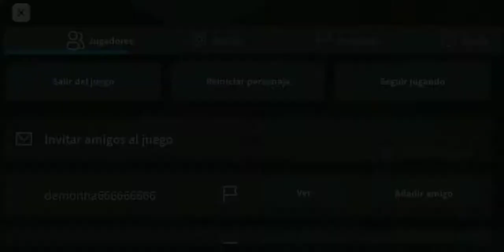Eta pausania hayes 😂🤣M